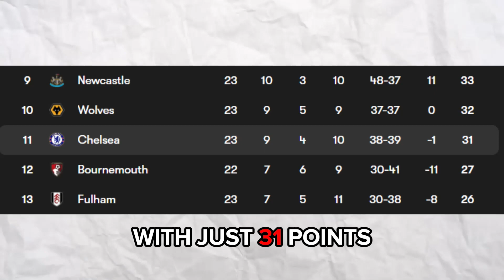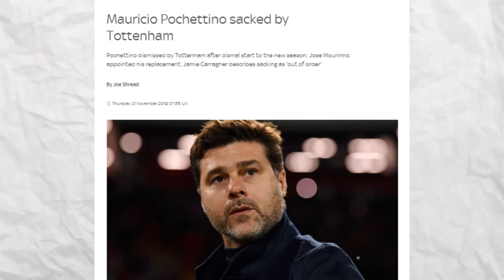Pochettino NEEDS To Go